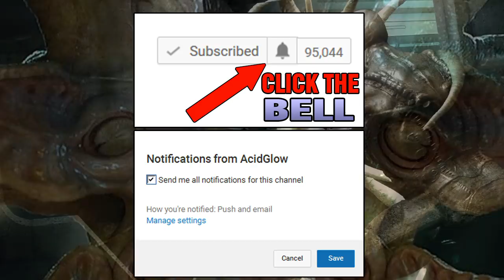PROMETHEUS: WHAT IS THE TRILOBITE CREATURE? EXPLAINED